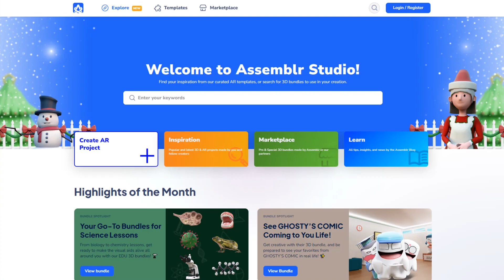Sign In With Apple Account